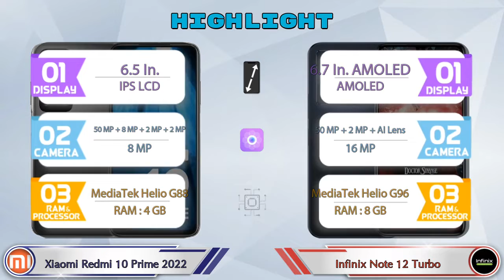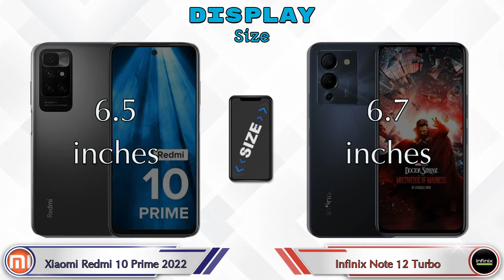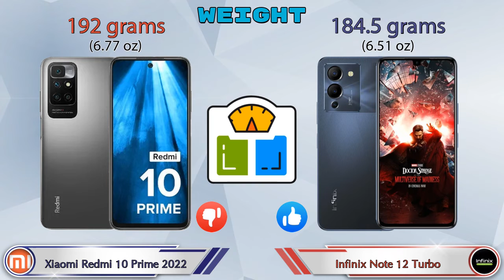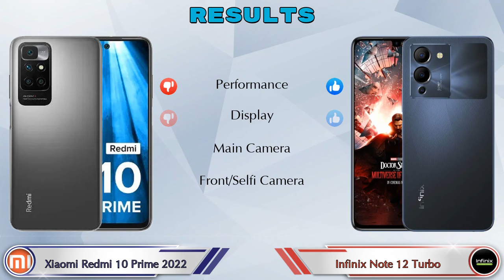Xiaomi Redmi 10 Prime 2022 Vs Infinix Note 12 Turbo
We are Comparing Xiaomi Redmi 10 Prime 2022 Vs Infinix Note 12 Turbo In English With [Full Specifications].
Xiaomi Redmi 10 Prime 2022 review and features & Infinix Note 12 Turbo review and features

Variant Details:
4 GB / 64 GB - 11499

Variant Details:
8 GB / 128 GB - 14999

Xiaomi Redmi 10 Prime 2022 Vs Infinix Note 12 Turbo full specifications
Infinix Note 12 Turbo Vs Xiaomi Redmi 10 Prime 2022 full specifications
Xiaomi Redmi 10 Prime 2022 Vs Infinix Note 12 Turbo comparison
Infinix Note 12 Turbo Vs Xiaomi Redmi 10 Prime 2022 comparison

Other Compitior Phone with Similar Price Range :

Realme 9 5G SE(6 GB / 128 GB) - 19999 , Release Date :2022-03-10